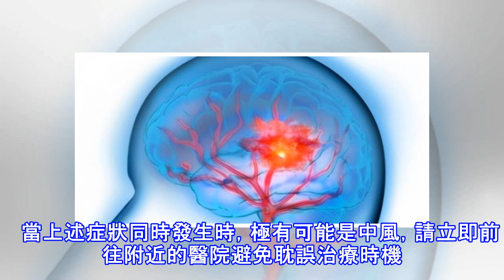中風原來有這樣的徵兆，千萬記得，小心延後就醫會要了你小命...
加入好友，分享好文給親朋好友！ -- 平均中風的人口有10%是65歲以上的老人，剩下90%發生在45歲以下，而女性中風風險又比男生高，在台灣地區35歲以上人口約有15~20萬人罹患中風，每年的腦中風新發生數約為3萬人。 來自MedStar喬治亞大學附屬醫院專門研究中風議題的Andrew Stemer, MD提到，除了性別影響之外、抽菸、高血壓、高膽固醇、糖尿病、懷孕等都有可能增加中風的風險。 其中有80-90%的中風都屬於「缺血性中風」，起因為血管內的斑塊阻擋血液流通、導致氧氣無法運送至大腦，當大腦一旦開始缺氧就會造成不可逆的傷害。   因此，了解中風前兆將傷害降至最低是非常重要的事情，根據...